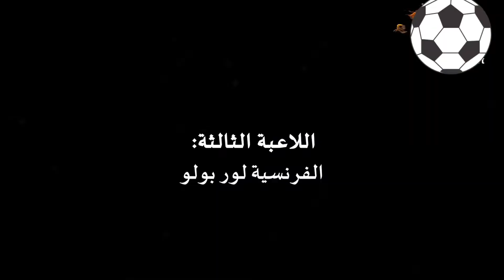The most beautiful football players/اجمل لاعبات كره القدم/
The most beautiful football players
In Green
بالاخضر